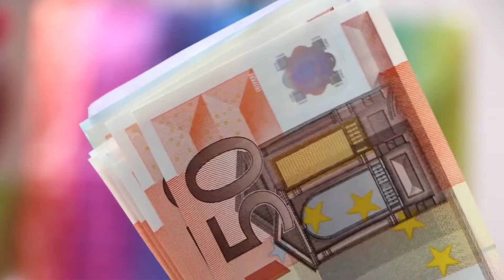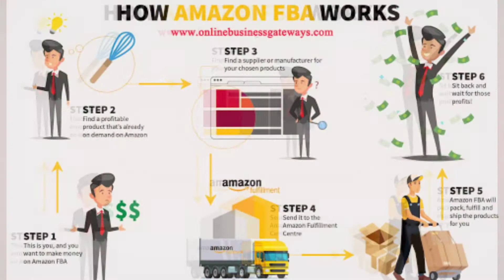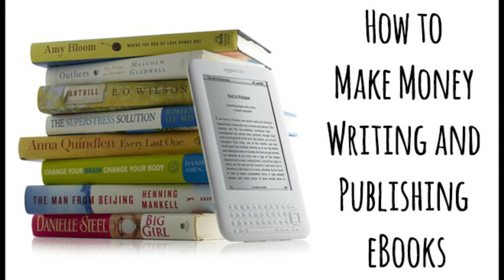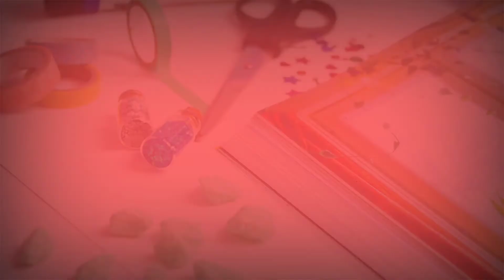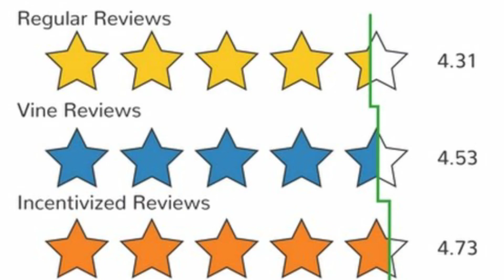10 Ways to Earn Money from Amazon India । Make Money Online ৷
10 Ways to Earn Money from Amazon India । Make Money Online ৷
how to earn from amazon in 2020,  make money online in amazon, earn money online from india, amazon, online earning from amazon affiliate marketing.  amazon affiliate in india, how to earn money from amazon affiliate marketing in bengali , earn money from amazon mechanical turk. earn money from amazon FBA, earn money from amazon in india,
earn money from amazon in 2020, 10 ways to make money from home , passive income 2020 ideas, passive income, passive income ideas, passive income ideas 2020
For many people, Amazon is more than just an enormous marketplace for fast shipping, convenience, and a broad selection of consumer goods. From a small online bookstore to the behemoth today, Amazon’s size has also created many opportunities for millions of people to earn extra money or become small business owners themselves.
Below is a  list of the various opportunities Amazon provides for earning extra money.

এই ভিডিওটি সম্পর্কে আপনার যদি কোনও প্রশ্ন থাকে তবে নীচে মন্তব্য করতে দ্বিধা বোধ করবেন না।

ভিডিও 👍👍লাইক ও শেয়ার করুন নীচে comments বকশে অবশোই জানাবেন আমার ভিডিও আপনাদের কেমোন লাগছে।
■Thank you পুরো ভিডিও টা দেখার জন্য।■
■ভালো থাকুন সবসময় ধন্যবাদ।।